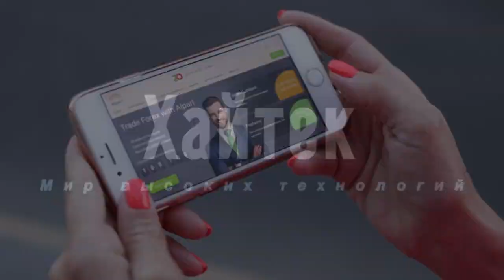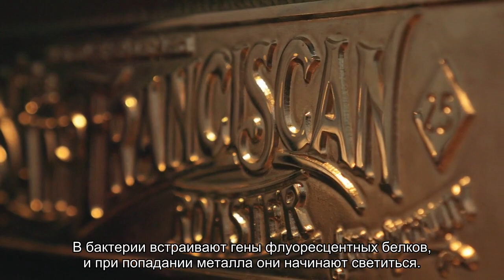Живое и разумное. Нейросеть диагностирует меланому. Главные новости 7 апреля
Глубокая сверточная нейросеть диагностирует меланому с точностью 90%. Бактерии становятся датчиками тяжелых металлов в окружающей среде. Мушка дрозофила учит робототехников управлять беспилотным транспортом.